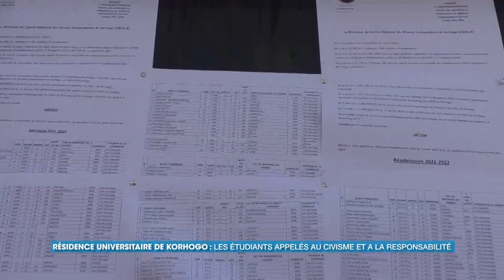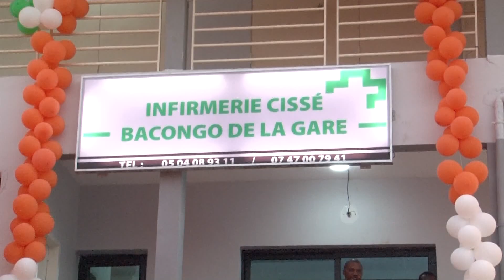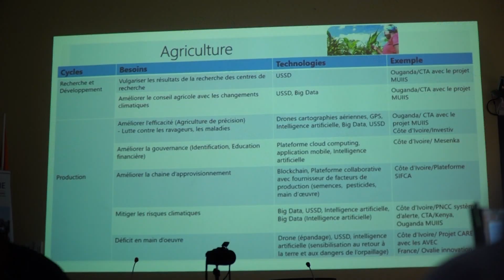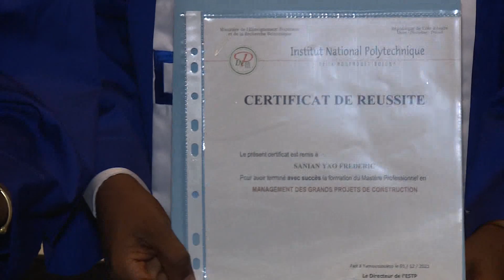Le 13 Heures de RTI 1 du 11 décembre 2021 par Hermann Guivé